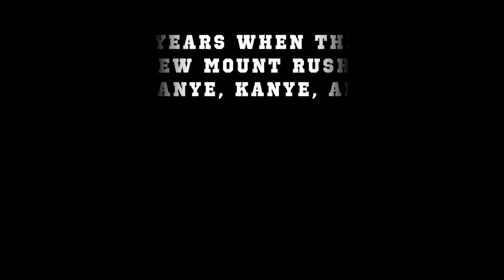P9C11 Did Kanye Say That?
Game Show
Digital Media
Spring 2016